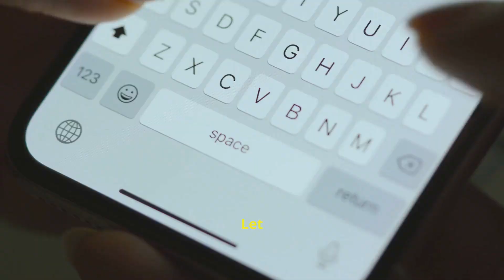Could Humanity Survive a Zombie Apocalypse? The Science Behind the Scenarios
Zombies have fascinated us for decades, but how realistic is a zombie apocalypse? In this video, we explore the science, survival strategies, and societal impacts of a zombie outbreak. Could humanity survive such a scenario? Watch now to find out!